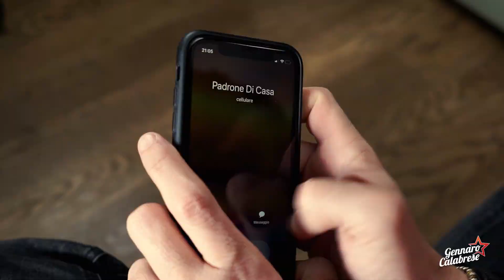BUGO E MORGAN: "SINCERO". SANREMO 2020 (Parodia)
Dopo l'esperienza con Bugo al Festival di Sanremo 2020, Morgan non è più lo stesso...o quasi.

MAIL (Per Spettacoli e Collaborazioni)